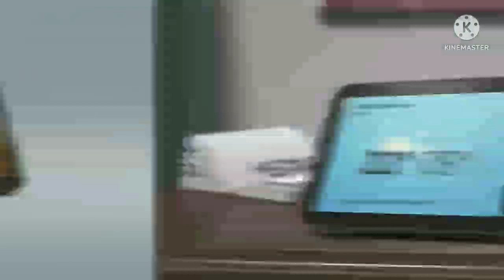Introducing Echo Show 8 Smart display with Alexa - 20.32 cm (8") HD screen with stereo sound Black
Echo Show 8 (1st Gen) with Alexa is our best-selling smart speaker with screen. You can control Echo Show 8 using only your voice. Alexa speaks English and Hindi. Hands-free music control: Stream millions of songs in your favourite language from Amazon Prime Music, Spotify, JioSaavn, Gaana, and Apple Music. Enjoy singing along with on screen lyrics from Amazon Prime Music. Your personal entertainment corner: Watch your favourite movies and TV shows from Amazon Prime Video and Netflix. Monitor your home remotely: Activate the built-in camera remotely to securely monitor your home on your Alexa app or on other Echo Show devices. Get started with Smart home: It is simple to make your home smart with Alexa and use voice to control lights, ACs, security cameras, TVs, geysers and more. Connect with video calling and messaging - Make video calls to friends and family who have the Alexa app or other Echo devices with screen. You can also make voice calls, send messages, or instantly connect to other Echo devices in your home to make a quick announcement or check in on the kids. Manage your day better: Just ask Alexa to set reminders and timers. Watch the latest news or get weather updates while you are rushing through your daily chores. Designed to protect your privacy: Comes with a mic off button and a built-in camera cover.